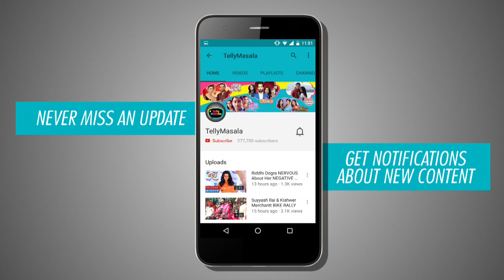Anita Hassanandani, Karan Patel, Adaa Khan : Celebs At Suyyash Rai's Sufi Night - Bombay Adda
TV Celebs like Karan Patel, Adaa Khan, Anita Hassanandani and others came forward to support their friend Suyyash Rai at his 'Sufi Night' music concert.